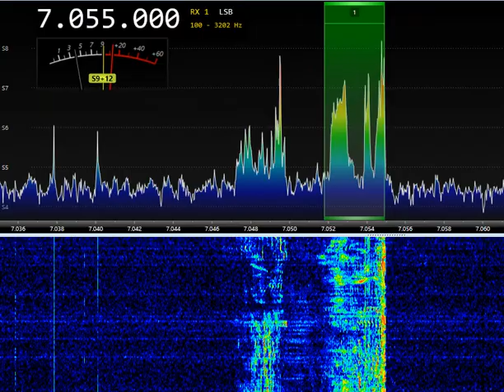7055 LSB Big mess July-10-2022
7055 LSB Big mess July-10-2022
Airspy, small antenna